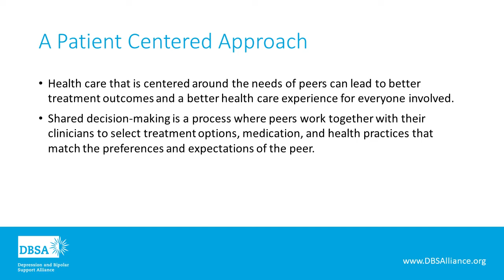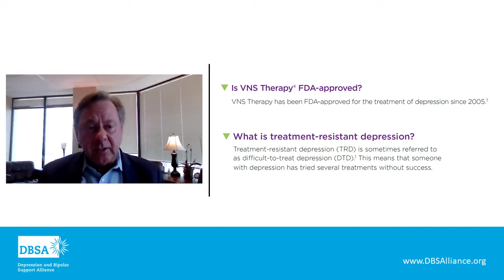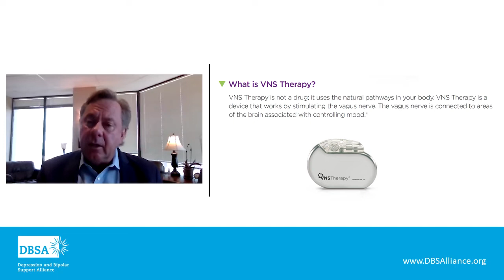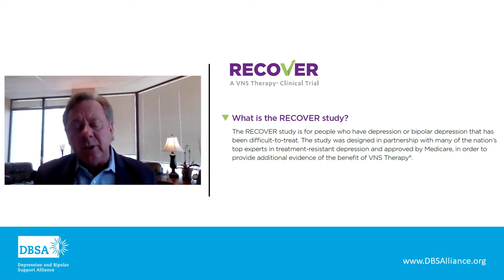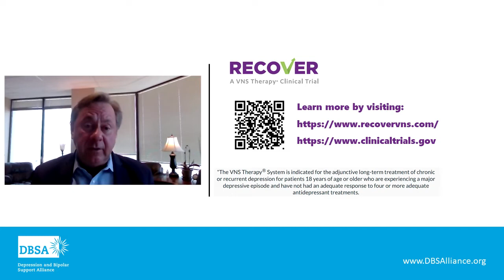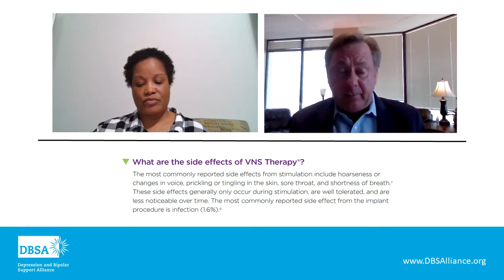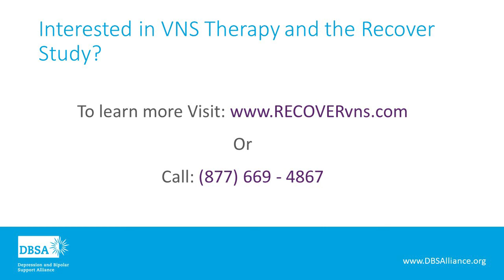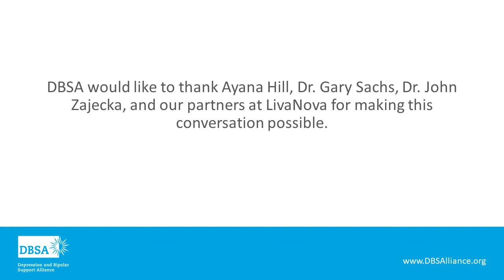Making the right decisions about new treatments options - VNS Therapy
Getting health care that is centered around the needs of peers can lead to better treatment outcomes and a better health care experience for everyone involved.

Shared decision-making is a process where peers work together with their clinicians to select treatment options, medication, and health practices that match the preferences and expectations of the peer.  Learn how to discuss new treatment options with your clinician and learn more about treatment options like VNS therapy.

Vagus Nerve Stimulation (VNS)
VNS involves implanting a small battery-powered device, similar to a pacemaker, under the skin on the left side of the chest. The device is programmed to deliver a mild electrical stimulation to the vagus nerve. The FDA has approved VNS therapy for people 18 years of age or older who are experiencing chronic or recurrent treatment-resistant depression. The treatment has been shown to be equally effective in both unipolar depression and bipolar disorder. The antidepressant effect of VNS tends to build up slowly and continues over time. The most common side effects of VNS are hoarseness, sore throat, and shortness of breath.